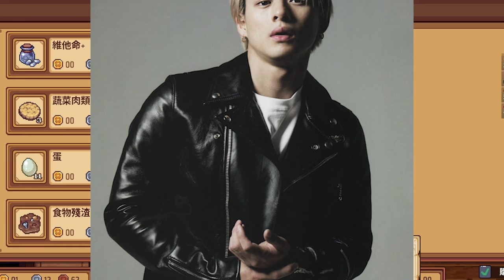【平野紫耀】彼らの曲「Be on Your Side」は、そのプロジェクトのテーマソングとして起用され、その収益は被災地の子供たちのために使われる予定です。